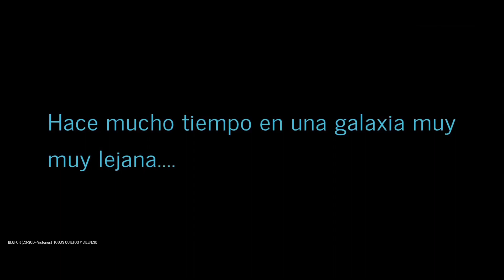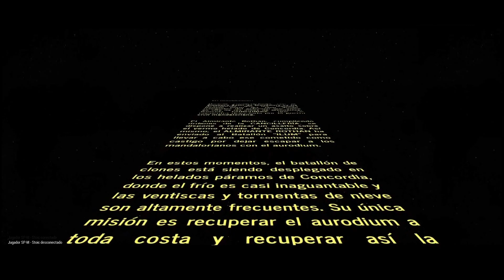M23 - BEGINNING OF THE END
¡Aurodium robado! Tras descubrir que los separatistas estaban utilizando el planeta Commenor, leal a la República, como escondrijo para sus reservas de aurodium y créditos, un grupo de mandalorianos atacó ferozmente las instalaciones separatistas, robando parte del botín que habían escondido en el planeta. Tras hacerse con varios cargamentos de aurodium, los mandalorianos huyeron de Commenor hacia una ubicación desconocida, aprovechando el caos de la batalla espacial y terrestre.

No obstante, la República no ha querido dejar pasar este ultraje. Después de varias reuniones con la Duquesa Satin de Mandalore, se ha descubierto que el clan mandaloriano que ha robado el oro se esconde en Concordia, una luna del sistema Mandalore devastada por las guerras civiles mandalorianas. El Almirante Rothan ha mandado al Batallón "ILUM" a encontrar el aurodium que les robaron en las narices. Ahora, los clones se disponen a asaltar Concordia, aunque no tienen información certera de dónde podrían estar guardando el cargamento.

¿Quieres unirte al clan? y rellena el formulario, puedes poner como nombre de reclutador a "Piro"